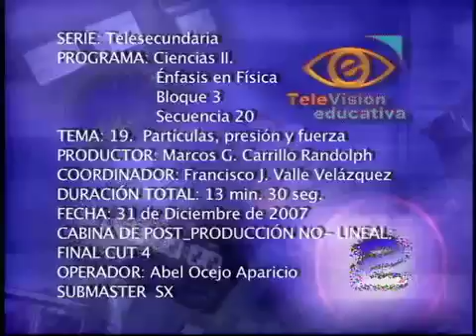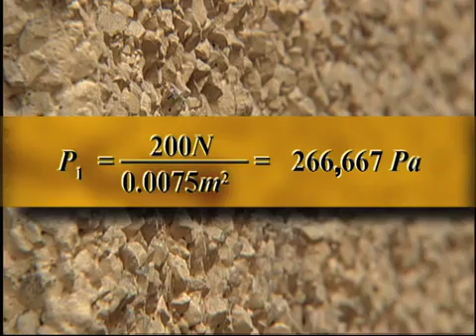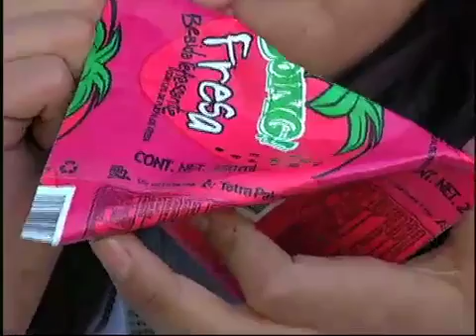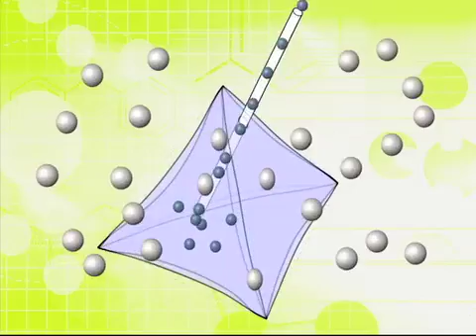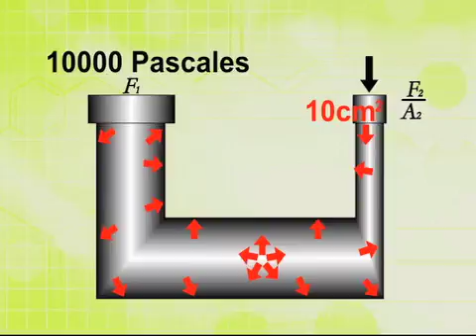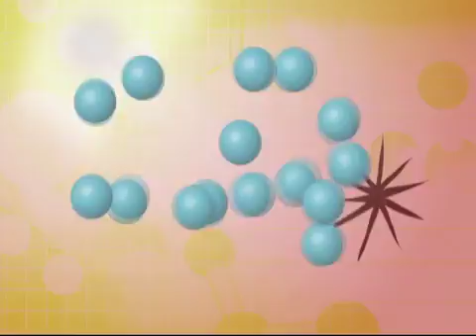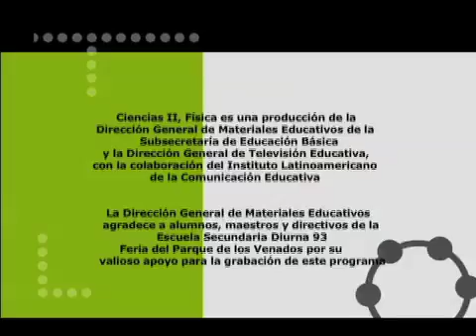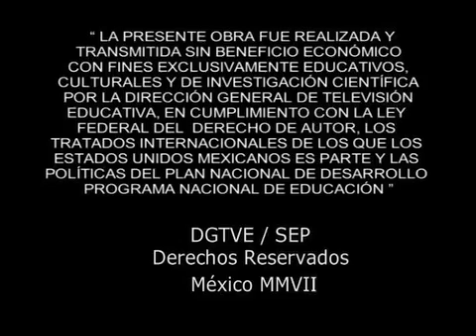CIENCIAS II S20 PARTICULAS, PRESION Y FUERZA B3